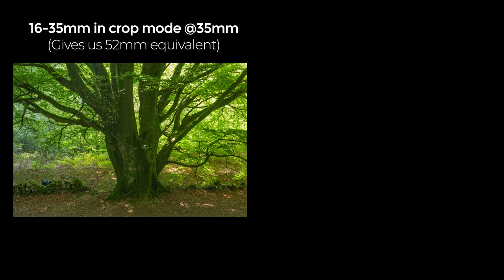Meet The Parents... In Scotland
After four years apart we make the long voyage for Amanda to meet the parents. She is after all Mrs Fototripper. Things don't quite go as expected though as Roy threatens to show us his slides and even his darkroom.

We manage to avoid such a horror and spend a couple of days sleeping before embarking on a Scottish landscape photography adventure like no other.

The adventure begins with some beautiful Scottish forest photography where I demonstrate a simple yet powerful shooting technique to test different focal lengths without having to change lenses.

We then head to the coast for a sunset shoot at an iconic Scottish castle where jet skies ride off into the sun and jellyfish perish when in close proximity to my evil flip flops.

To top the day off, we enjoy a fish and chip supper with mushy peas but my mother insists on shaming me in front of my wife. It's been a long time since I was forced to wear a bib and Amanda is now questioning her life choices.

How long will Roy harp on about his antique film cameras, will mother choke me with the bib and is that a tick on Amanda's foot or am I just imagining things?